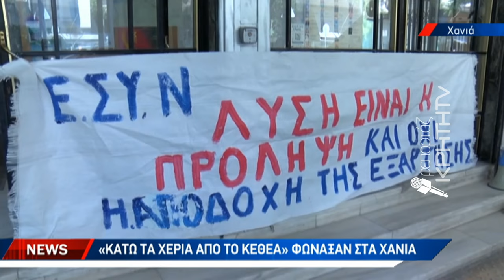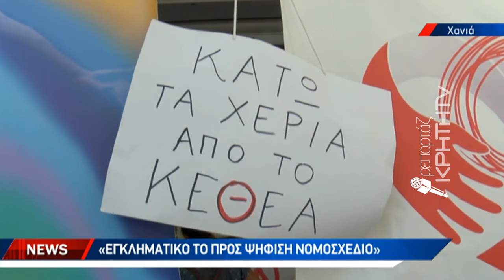"Κάτω τα χέρια από το ΚΕΘΕΑ" φώναξαν στα Χανιά